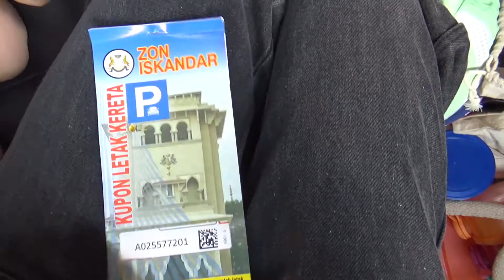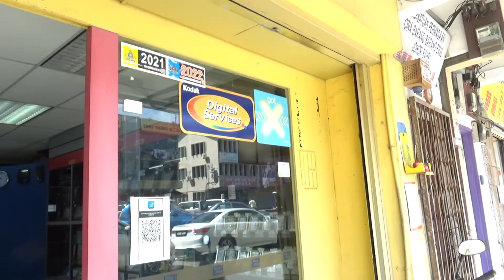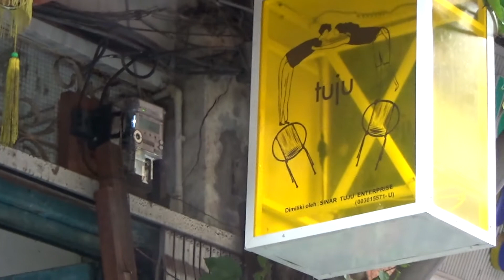VLOG : Johor! Raya 2022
The last time we came to Johor was to attend Izza and Kecik's wedding, and we were still dating that time. Fast forward 6 years later, we came back not with one, but two kids! This trip was fun~